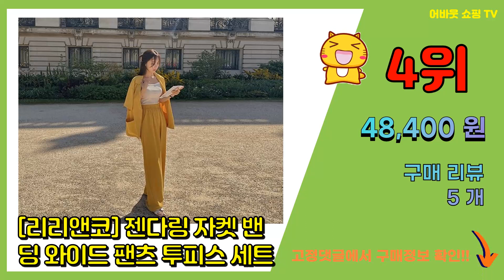리리앤코 추천 판매순위 Top10 || 가격 평점 후기 비교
❤️❤️❤️요즘 가장 많이팔린 리리앤코 추천❤️❤️❤️

[00:01]
10위. #[리리앤코] 블링브 배색 프린팅 세미크롭 반팔 티셔츠   [17,300원]

[00:06]
9위. #[리리앤코] 글리클 밴딩 체크 프릴 블라우스   [24,300원]

[00:11]
8위. #[리리앤코] 모앤느 골지 세미크롭 빅카라 투웨이 오프숄더 집업   [28,900원]

[00:16]
7위. #[리리앤코] 데이픈 블라우스 나시   [17,800원]

[00:21]
6위. #[리리앤코] 텐딘 스판 밴딩 와이드 핀턱 슬랙스 팬츠   [28,800원]

[00:26]
5위. #[리리앤코] 벨리어 트위드 체크 원피스   [43,300원]

[00:31]
4위. #[리리앤코] 젠다링 자켓 밴딩 와이드 팬츠 투피스 세트   [48,400원]

[00:36]
3위. #[리리앤코] 로세나빈 트위드 투피스 크롭 자켓   [47,900원]

[00:41]
2위. #[리리앤코] 너츠밤 하이웨스트 핀턱 뒷밴딩 스판 데님 팬츠 청바지   [28,800원]

[00:46]
1위. #[리리앤코] 로세나빈 트위드 투피스 H라인 롱 스커트   [34,900원]